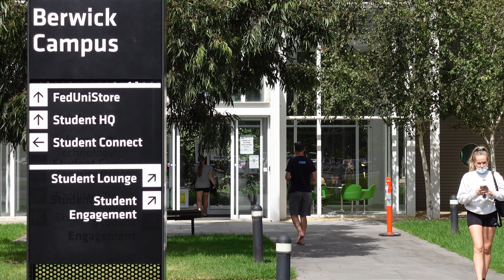⁴ᴷ 2023 Swinburne University of Technology - Hawthorn campus | O-Week International Students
Mon 20 Feb 2023 9am - 1pm OR 12.15pm to 3.30pm
Orientation Week 2023 | International Student Welcome & Briefing
Advanced Technologies Centre (ATC) - Foyer
Hawthorn campus - REGISTER NOW |  CHOOSE 1 ONLY!

FREE ! ! Meet new friends!  | Mon 20 Feb 2023 4PM to 7PM
Orientation Week 2023 | SSU International Student Mixer - REGISTER NOW!
Hawthorn campus | Hosted by: Swinburne Student Union

Mon 20 Feb 2023 to 24 Feb 2023 10am - 1pm
Orientation Week 2023 | Hawthorn campus - key dates

International students | Supporting you – events designed to help you settle in to life in Melbourne.
Swinburne welcomes students from all over the globe, both on-campus and online. And we assure you that wherever you are, you’ll enjoy quality teaching, flexible study options and useful support services to make your university experience something that’s truly world-class.

Orientation | 3 simple steps
Want to understand how your course works?
Step 1: Get inducted
Step 2: Connect
Step 3: Explore

Need help? Reach out to friendly team at StudentHQ, Swinburne.  If you have enrolled but haven't received your invite, please let Swinburne know.
International Student Welcome is your chance to meet the International Student Advisory and Support team. Friendly Student Hosts will be there  to make you feel welcome.
NEED MORE HELP? CONTACT YOUR INTERNATIONAL STUDENT SUPPORT TEAM. WISE WORDS MEDIA ACCEPTS NO RESPONSIBILITY FOR ANY ERRORS OR OMISSIONS of informtations.
Filmed Feb 2022 - PRESENT
MORE QUESTIONS? NEED MORE HELP?
CONTACT YOUR INTERNATIONAL STUDENT SUPPORT TEAM.  OR LEAVE YOUR COMMENT/QUERY BELOW.
- Our Story is international student education Melbourne, Australia -

immersive international student education content

schedule - NEW CONTENT/latest NEWS |
Please help our audience grow | share on socials

* NEW livestream coverage
* NEW ORIENTATION WEEK 2023
* NEW OPEN DAYS
* NEW MELBOURNE INTERNATIONAL STUDENT WEEK
* NEW MAKING IT FREE TO STUDY NURSING & MIDWIFERY
* CAMPUS LIFE/STUDENT SUPPORT
* SAFETY (HOW TO GET AROUND)
* ACCOMODATION
* ALL 10 Melbourne Universities: Australian Catholic University (ACU), CQUniversity (CQU), Deakin University (DEAKIN), Federation University (FEDUNI), La Trobe University (LATROBE) ,Monash University (MONASH). RMIT University (RMIT), Swinburne University of Technology (SWINBURNE), Torrens University Australia (TUA)
University of Melbourne (UNIMELB), Victoria University (VU)
* Stay in touch with international education & enrolments.  A unique International Student Education series:

AUDIENCE - prospective / current international students (global), their parents, international student recruitment agents world-wide, tertiary institutions (TAFE, UG, PG, Research, Alumni, ELI), (TEFL & TESOL), RTO's,  international trade organisations (eg AmCham, ALABC, Export Australia) international student recruitment agents, EduTech start-ups & digital content creatives and strategists.  We welcome local and international business queries.

WISE WORDS MEDIA:  unscripted / scripted factual content. We promote, advocate and research the international student space and professional sector.

You’re free to use this song in any of your videos, but you must include the following in your video description (Copy & Paste): TBC
WISE WORDS MEDIA ACCEPTS NO RESPONSIBILITY FOR ANY ERRORS OR OMISSIONS

© Wise Words Media - ALL VIDEOS, CONTENT & CHANNEL ITSELF PRIVATE USE ONLY.

20230207_CC_ISLife_NewsBites-27-Swin_OWeek